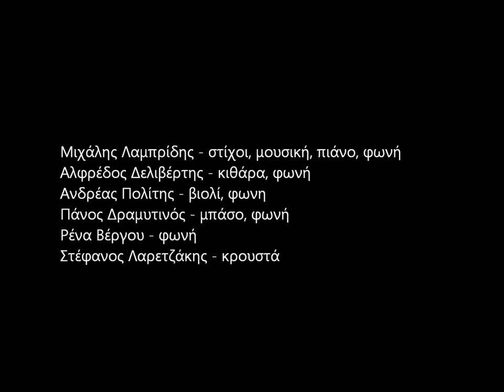ΩΤΑ ΑΚΟΥΕΙΝ, Ο ΑΓΓΕΛΟΣ ΠΟΥ ΠΕΤΑΓΕ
Από τη συναυλία που διοργανώθηκε στα πλαίσια της Ομαδικής έκθεσης "Αόρατα νησιά" και έλαβε χώρα στην Πινακοθήκη Ερμούπολης, Σύρου τον Οκτώβρη του 2014.
Ευχαριστούμε την Ελπίδα Γαδ για τη βιντεοσκόπηση και την πρόσκληση σε εκείνη την όμορφη βραδιά.

Μουσικοί:
Μιχάλης Λαμπρίδης – μουσική, στίχοι, πιάνο, φωνή
Ρένα Βεργου - φωνή
Αλφρέδος Δελιβέρτης – κιθάρα, φωνή
Ανδρέας Πολίτης – βιολί, φωνή
Πάνος Δραμυτινός – μπάσο, φωνή
Στέφανος Λαρετζάκης – κρουστά, αγάπη

"Ο άγγελος που πέταγε"

ο  ¨Άγγελος  που  πέταγε  απάνω   από   τη   Σύρα
με  τα  μελτέμια  έφυγε … κι  όμως  θα   ξαναρθεί!
Στου  φεγγαριού  το  γέμισμα  και  παίζοντας  τη  λύρα
μπροστά  στο  παραθύρι  μου  για  να  προσευχηθεί  ωωωω!

¨Άγιε  μου  Γιώργη  Πράσινε !   τους   πεθαμένους   φύλα !
Και  πες  τους  να  μη  βιάζονται να  δουν  τους  ζωντανούς !
Μέσα  στου  κόσμου την  ψευτιά εγώ σ ’ ακούω …. μίλα !
Φορτώνομαι αινίγματα και μύθους σκοτεινούς !

Ο ¨Άγγελος , που  έκλαιγε  σαν  πήρανε  την  Πόλη ,
Μια  νύχτα  με   συνάντησε , που  έβρεχε   πολύ  ……
κι  ενώ  μου  διηγιότανε  πως  τον  ξεχάσαν  όλοι
κάποιος  μες  στα  χαλάσματα μας έπαιζε βιολί…..ώ ώ ώ ώ

¨Άγιε  Δημήτρη  Μπρούτζινε ! Ξύπνα  την   Περσεφόνη!
Σου φέρνω εγώ τα πρόσφορα και το παλιό κρασί !
Θυμήσου  τούτη  τη  βραδιά  αυτούς  που  μένουν μόνοι
και  καλεσέ  τους  στη  Γιορτή  να  πιούμε  όλοι  μαζί !!!

Ο ¨Άγγελος ερχότανε !   Μα   τον   εβλέπαν  λίγοι !
Μονάχα  αυτοί που  είχανε  τον   ¨Ήλιο στην κοιλιά !!! .
Το  ξέρανε  πώς  ζύγωνε  ο  καιρός  πούταν  να  φύγει
και στείρα θα γινότανε τ ’ ανθρώπου η λαλιά ….ώώώώ !

¨Άγιε  Νικόλα  μου  Στρειδά  !   Αλατογενημένε !
Οδήγα εσύ τη βάρκα μας ….που  ξέρεις  τον  καιρό !!!
Εσύ   καραβοκύρη  μου   πολυταξιδεμένε
ξέρεις  γιατί  τα  μαύρα  μου  τα  ρούχα  τα  φορώ !!!